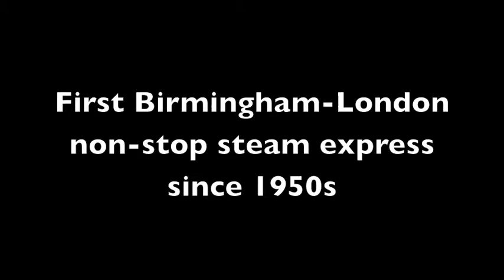Marylebone Flyer 2013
The first non stop steam express from Birmingham to London since the 1950s. Seen at Seer Green, Bucks; return at Gerrards Cross (double headed with diesel engine)